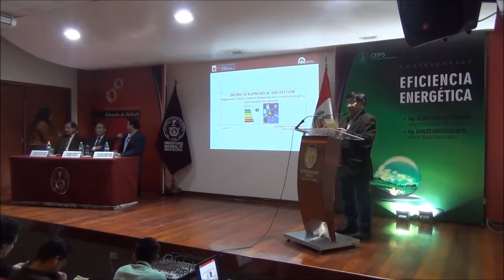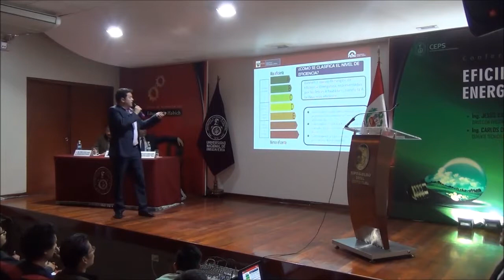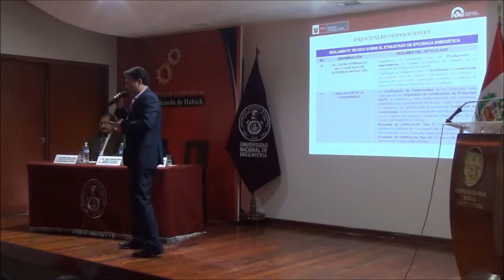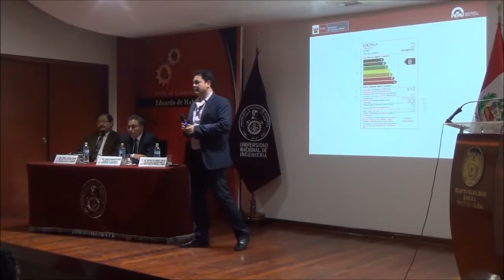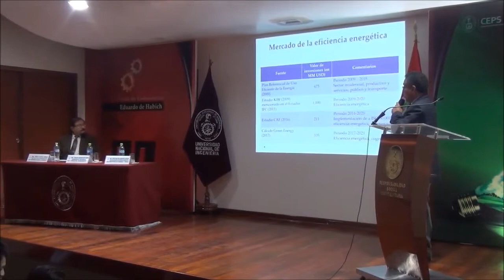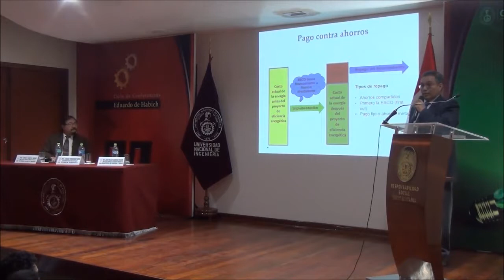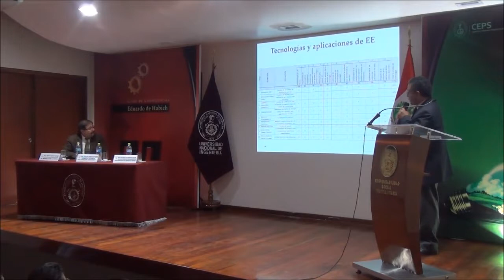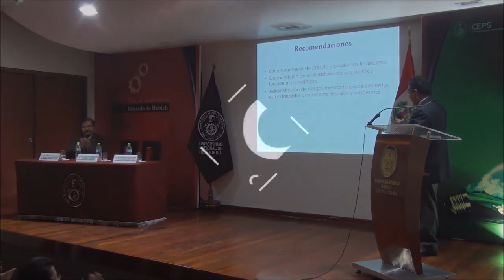Conferencias: EFICIENCIA ENERGÉTICA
Las conferencias de “Eficiencia Energética” se desarrollaron con el propósito de entender mejor los criterios de reducción del consumo de energía, sin afectar el confort ni la calidad de vida, buscando proteger el ambiente sin afectar la calidad de los bienes o servicios que se producen.

Por ello, la primera conferencia que estuvo a cargo de la Dirección General de Eficiencia Energética del Ministerio de Energía y Minas, como órgano encargado de proponer y evaluar la política de eficiencia energética y las energías renovables no convencionales, así como promover la formación de una cultura de uso racional y eficiente de la energía. La segunda exposición la realizó el Ing. Carlos Orbegoso Reto, Gerente Técnico de Green Energy, quien expuso las principales alternativas de financiamiento para avanzar en el programa de eficiencia energética en la Universidad.